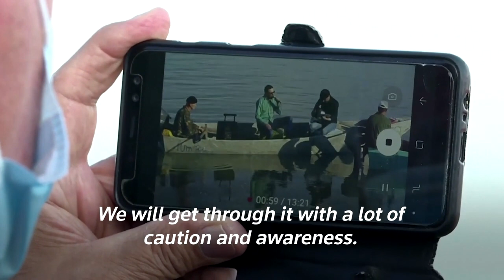Italian musicians perform in fishing boats to beat coronavirus blues || Reuters || Update News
Blues musicians in an lakeside town have come up with a novel way to please music lovers despite coronavirus restrictions - playing from borrowed fishing boats to people on shore.